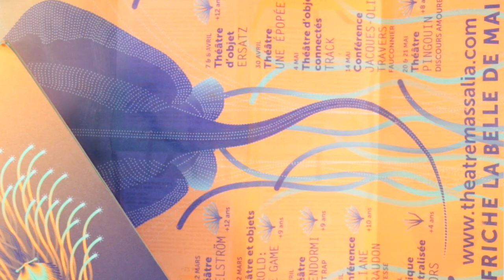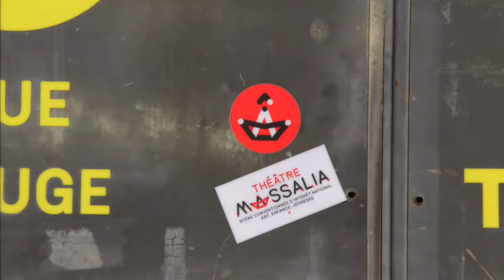Chroniques des Massalia Web Trotters sur Une Épopée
Une Épopée a été annulé (😭) mais nous avons tout de même souhaité vous partager cette chouette chronique réalisée par le groupe des jeunes Massalia Web Trotters pendant leur stage d'avril. On vous laisse découvrir !